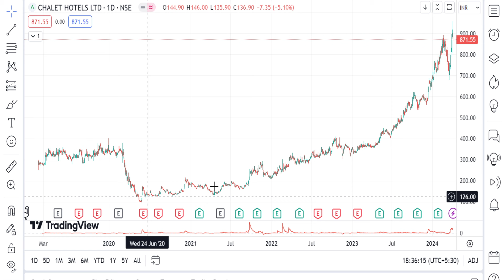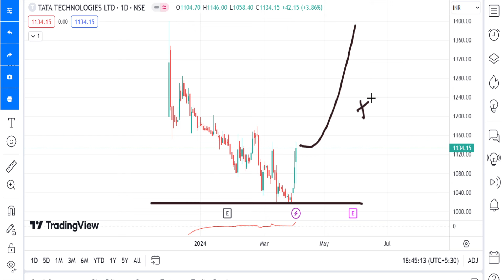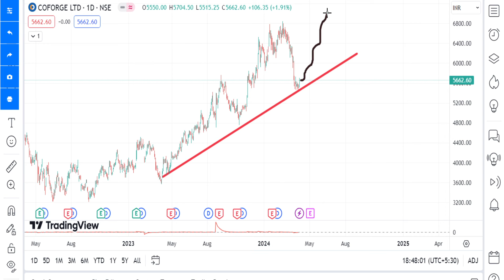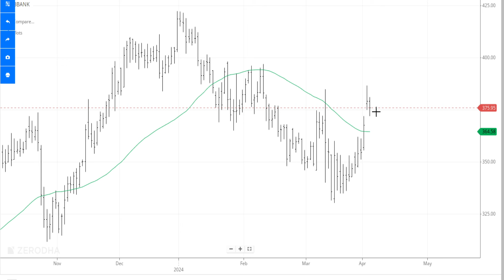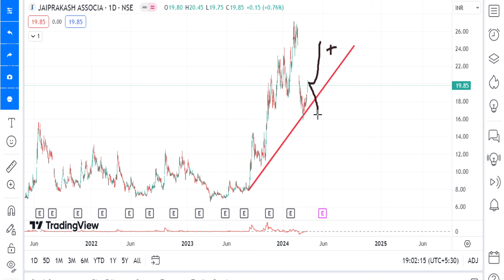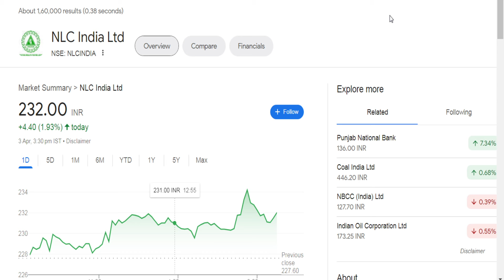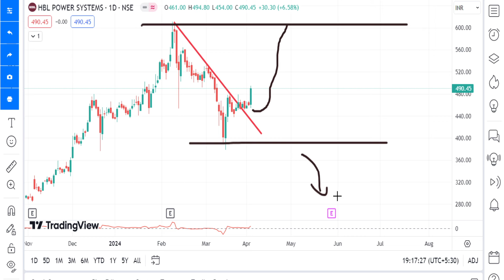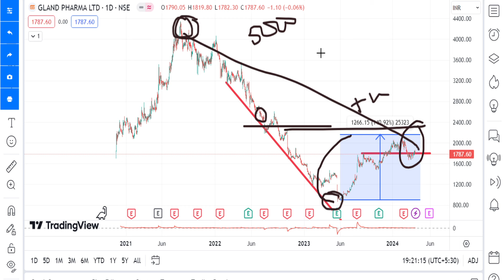Power of Holding Share for 4 year | Cupid Share Bonus and Split explanation | Coforge Share analysis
Power of Holding Share for 4 year,
Cupid Share Bonus and Split explanation,
Coforge Share analysis.